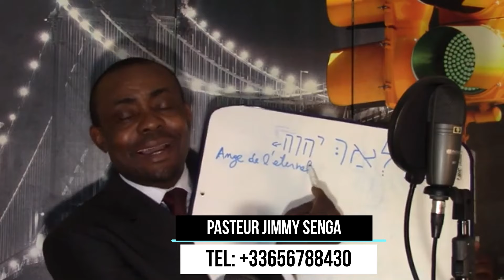Pasteur Jimmy Senga. C'est quoi avoir l'onction du Saint -Esprit? Nani azali na Saint-Esprit?